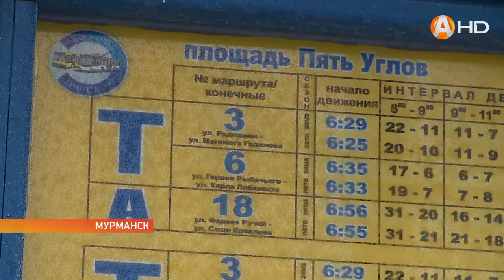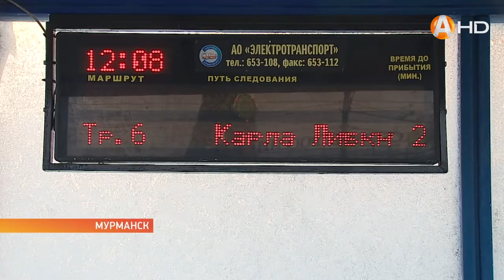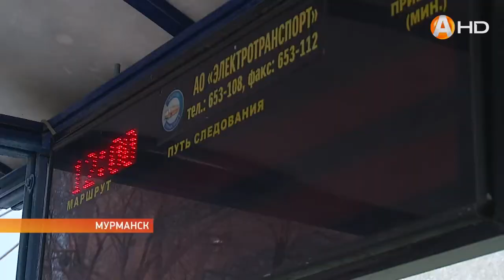Общественный транспорт подстраивается под запросы мурманчан